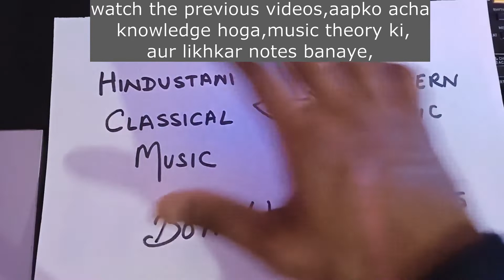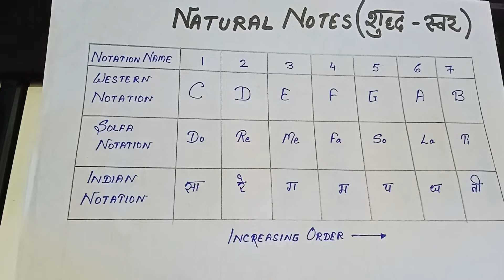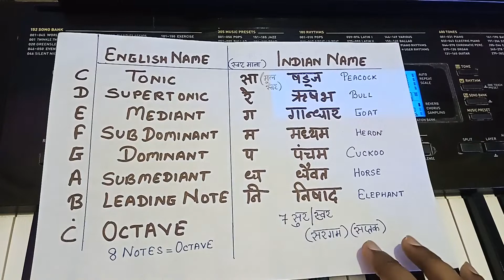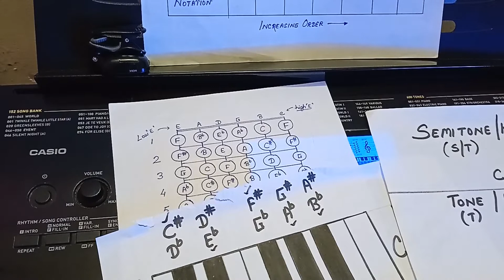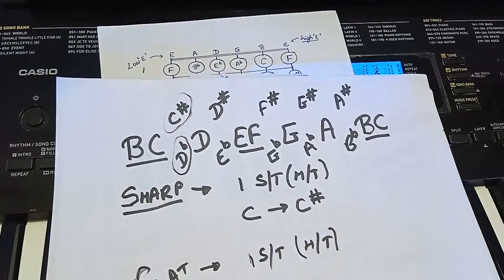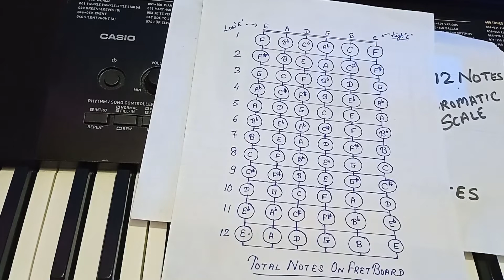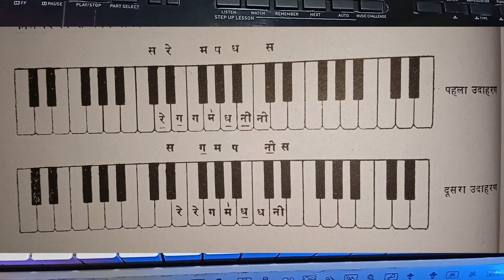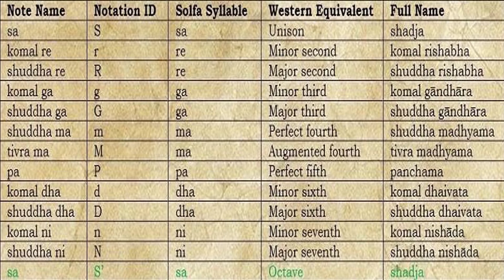difference between hindustani classical n western music, music theory, music is same all over.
This channel is made for kids or those who want to learn from beginning,

 I am ex-stammer (Entrepreneur) a musician, n, a teacher.
We developed the easiest complete way to go through the journey of music, in singing n instruments,
! so lets rock!
you can join our online classes or  offline classes at affordable rates.
 We cover Hindustani classical to western music.
exams facility available from our institute.